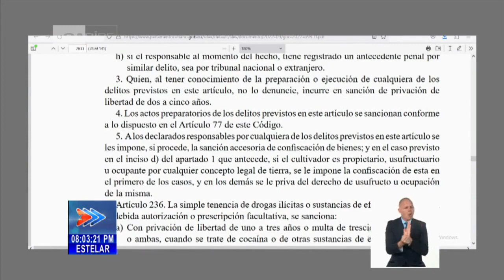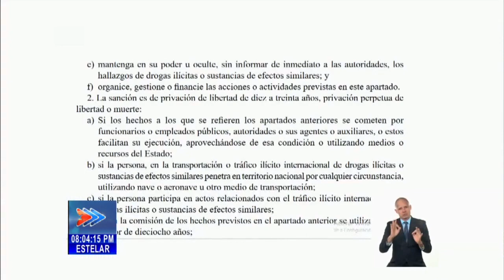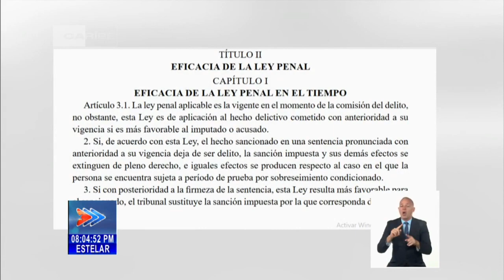Política de Tolerancia Cero ante la droga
A propósito del Día Internacional de la lucha contra el uso indebido y el tráfico ilícito de drogas, el Fiscal Jefe de la Dirección de Procesos Penales, de la Fiscalía General de la República, José Luis Reyes, ofreció declaraciones en torno a la Política del Estado Cubano de ToleranciaCeroAnteLaDroga.

Especialmente, se refirió a la actualización del tema en el nuevo Código Penal de Cuba.